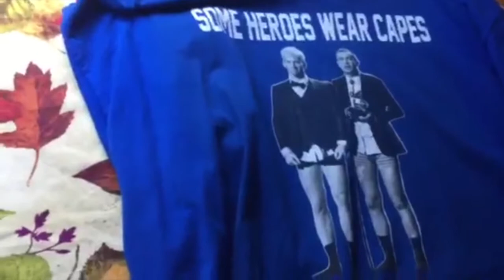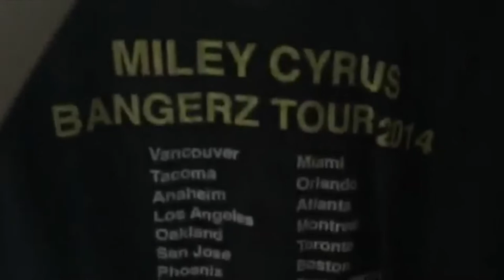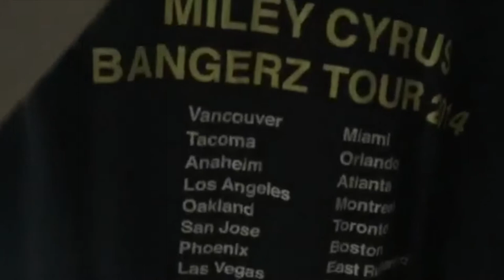My Style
Showing my style with clothes and discussing the comments section change